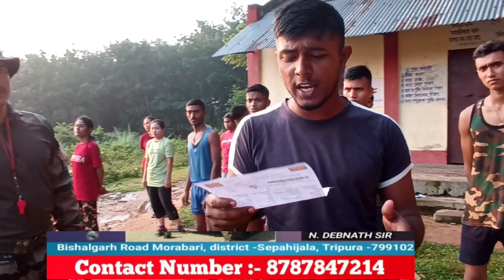Indian Army Admit Card Download 🥰//